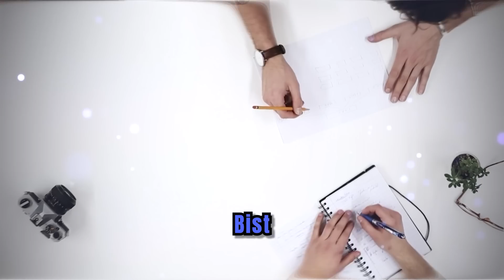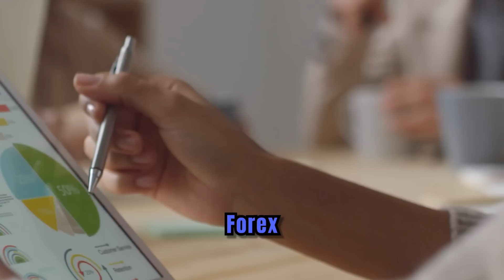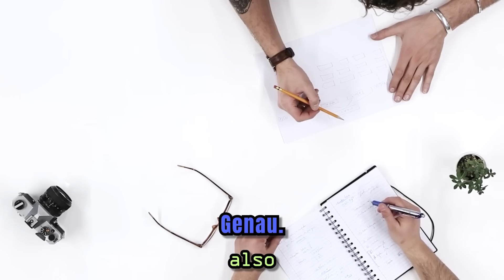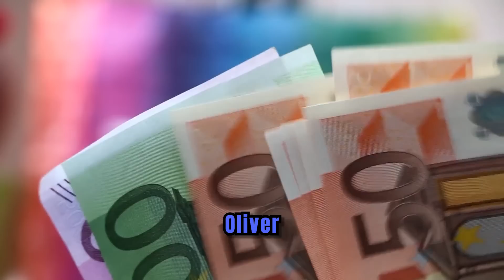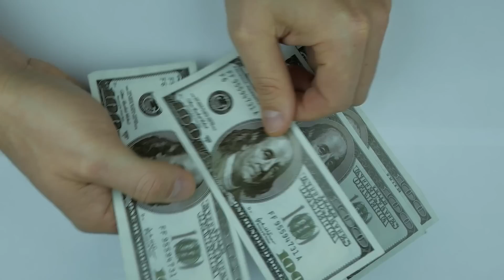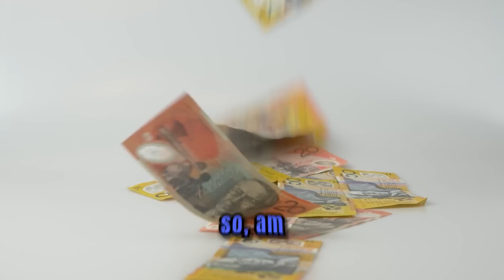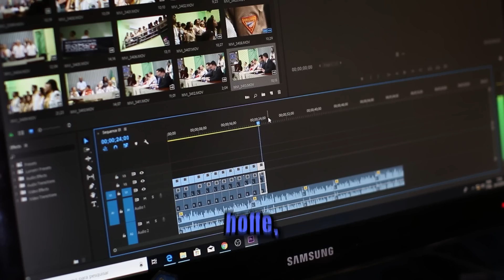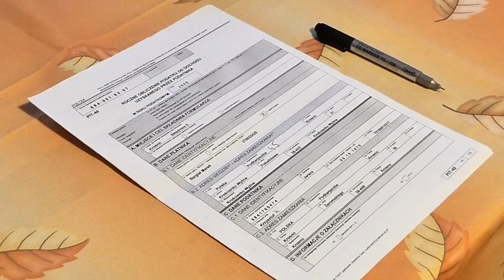Callcenter Betrüger so wütend machen, dass er versehentlich zu viel erzählt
***Amazon Startseite
Bildquelle:

Intro skip: 1:36

Die durch "***" gekennzeichneten Amazon-Links hängen mit dem Partnerprogramm von Amazon zusammen. Sofern diese Links genutzt werden, kann eine Provision ausgeschüttet werden.
Zur vollen Transparenz kann man die genaue Werbekostenerstattung für Amazon hier einsehen